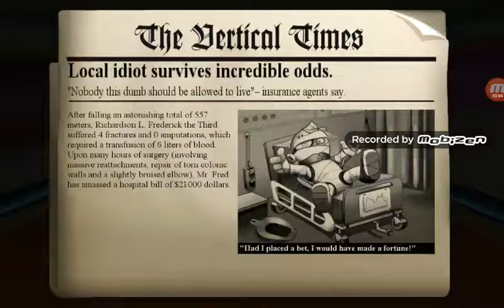DOWN = DEATH| Super falling fred ( blood warning )